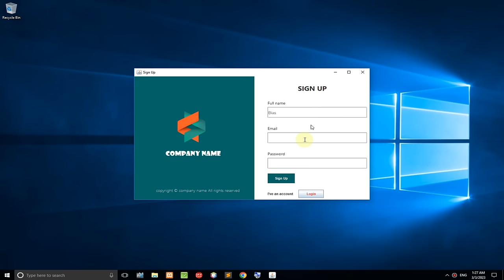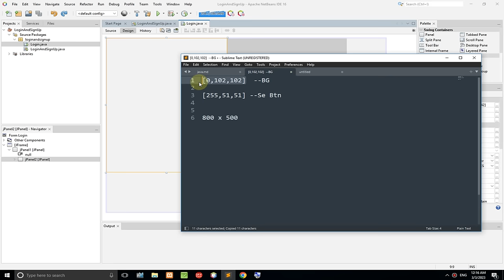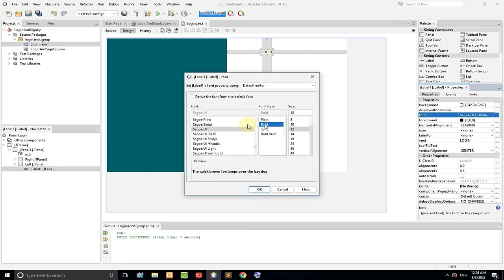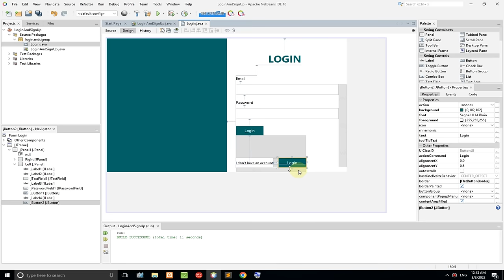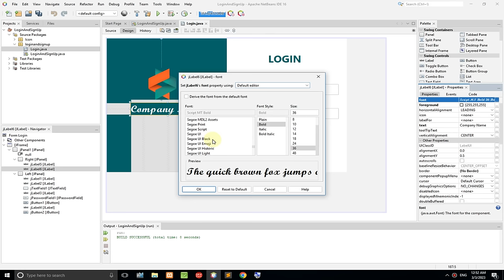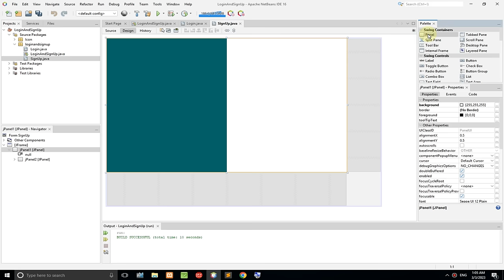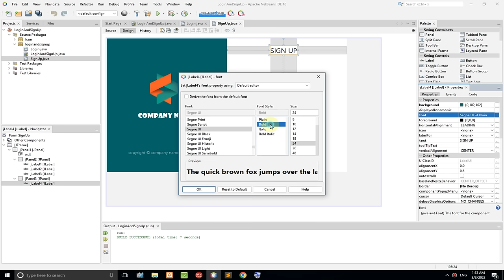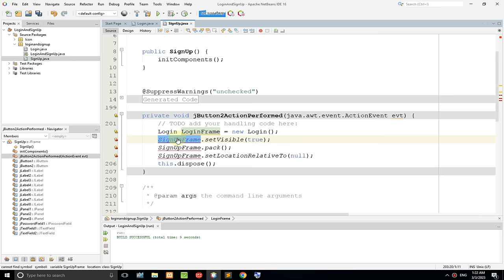JAVA - How To Design Login And Register Form In Java Netbeans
Java GUI Tutorial  - Make a Login GUI Design

Java login system Design

Java Swing UI Design - Login And Register

Using Netbeans IDE
using jframe Swing

How to Install NetBeans IDE And Java JDK on Windows 10 - GUI Project